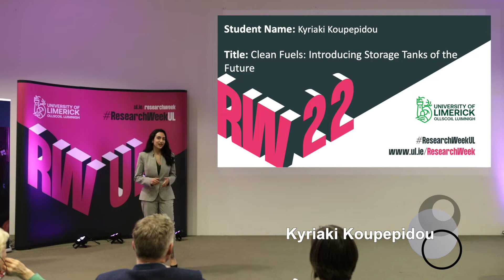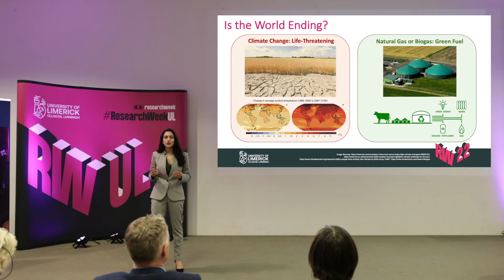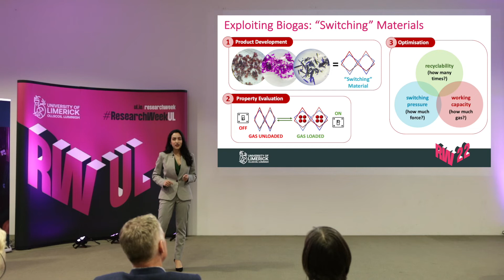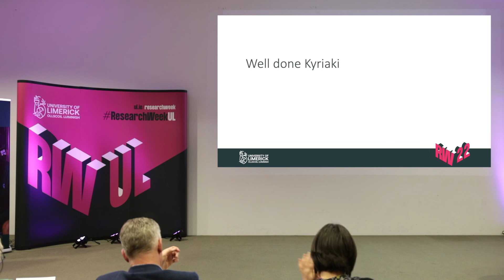Kyriaki Koupepidou Presentation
Clean Fuels: Introducing Storage Tanks of the Future

Kyriaki Koupepidou is a second-year Ph.D. student in the Department of Chemical Sciences at University of Limerick, under the supervision of Prof. Michael Zaworotko. Her research interests include synthesis of switching sorbents for gas storage and water harvesting applications. She received her B.Sc. in Materials Chemistry from University of Cyprus in 2020. She was awarded the first prize for Students in Research from the Cyprus Research and Innovation Foundation for her undergraduate thesis, ‪which was performed under the supervision of Prof. Anastasios Tasiopoulos. Kyriaki plans to pursue a research career that will allow her to address world-threatening problems.‬‬

The world is currently facing a crisis. Water scarcity, extreme weather events and risk of coastal areas being submerged are all consequences of human-induced global warming. While climate change cannot be reversed, a global shift towards green energy sources can have a tremendous impact on preventing further damage and sustaining life in the long-term. However, identifying new energy sources is not enough; appropriate cost-effective and environmentally friendly technology tools must be developed to facilitate the transition to a low-carbon future. This research focuses on fabricating materials that can store and deliver biogas under ambient conditions for transportation purposes.